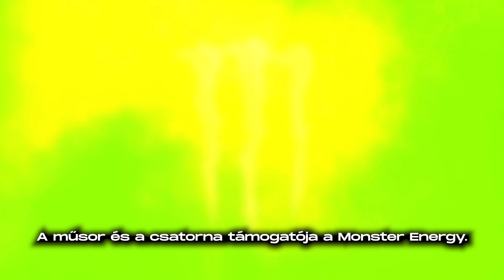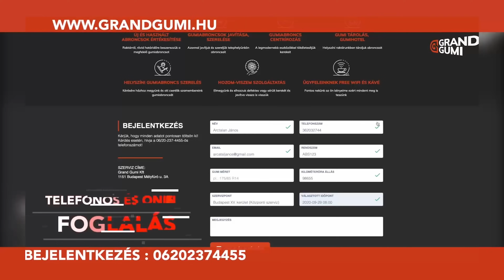A Barum rali SOSEM leányálom! (Szakértő: Turán Frici) (Parc Fermé Ep. 277.)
Ezen a héten ismét a stúdióban Turán Frici, Jani és persze BZ, hogy megvitassák a hétvégi eseményeket. Azaz nemcsak azt, hiszen még egy pici múltheti NASCAR balhé is lesz a műsorban, de elsősorban Barum-rally és Indycar elemzés lesz, de persze hoztunk egy kis WRX-et és ERX-et is!